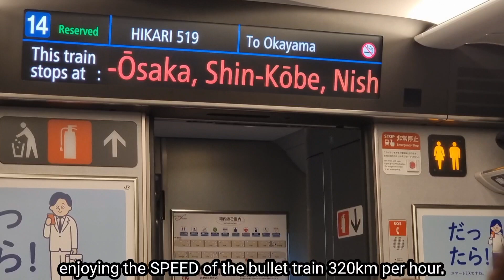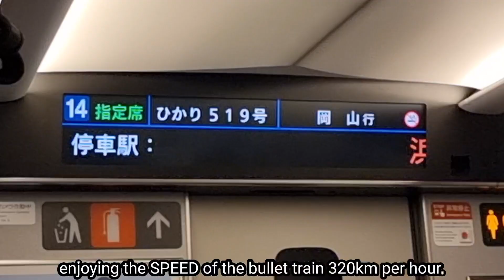enjoying the very fast bullet train at 320km.per hour...for the unlimited ride buy... jr train pass.